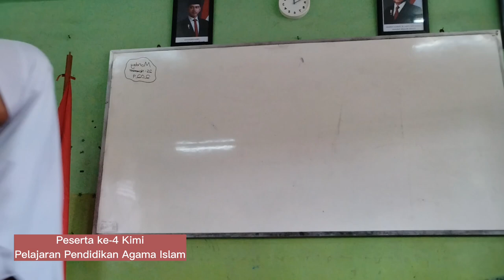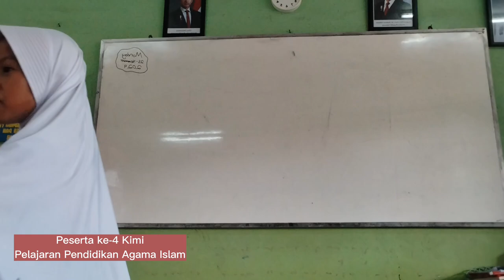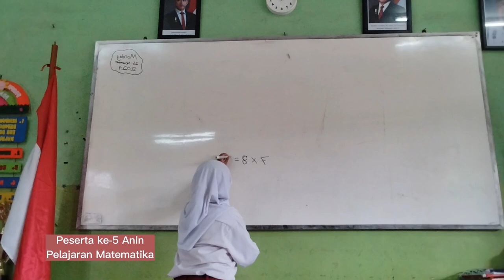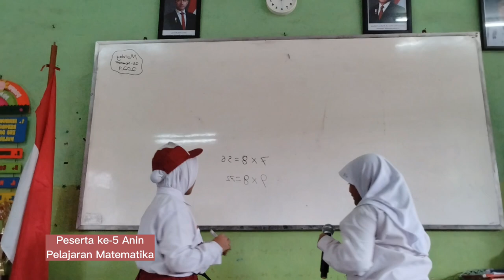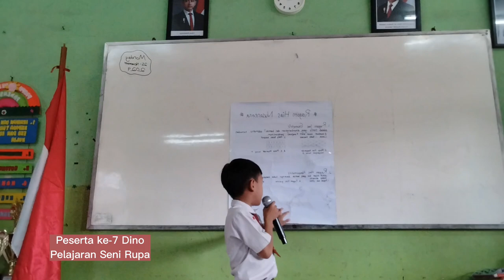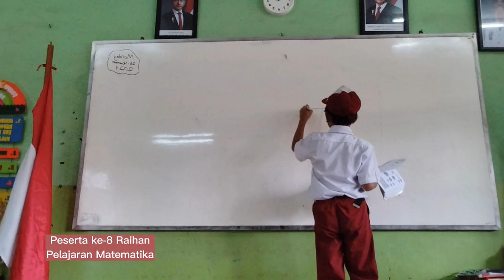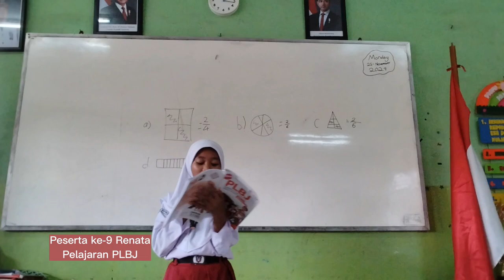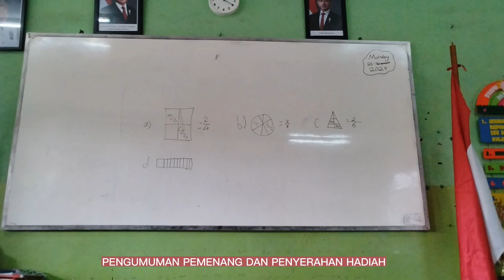SALUT! MURID KELAS 4 SD NEGERI BINTARO 12 NGAJAR DI HARI GURU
Challenge murid ngajar dikelas